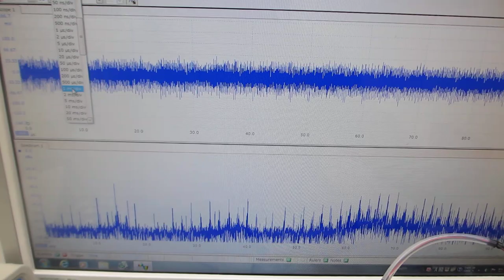超音波発振システム（２０ｋＨｚ～２４ＭＨｚ）を利用した超音波実験（超音波システム研究所）